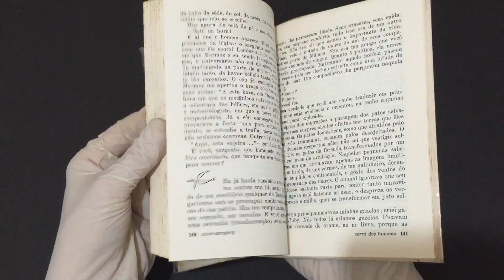COMPRE AGORA:Terra dos Homens